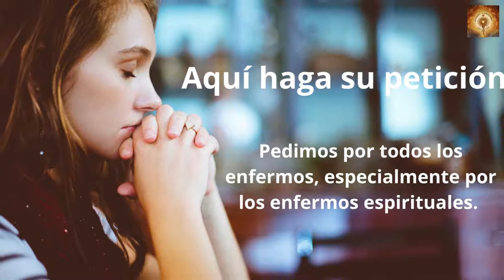Santo Rosario de hoy sábado 26 de Noviembre Misterios Gozosos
En aquel tiempo, dijo Jesús a sus discípulos:
«Tened cuidado de vosotros, no sea que se emboten vuestros corazones con juergas, borracheras y las inquietudes de la vida, y se os eche encima de repente aquel día; porque caerá como un lazo sobre todos los habitantes de la tierra.
Estad, pues, despiertos en todo tiempo, pidiendo que podáis escapar de todo lo que está por suceder y manteneros en pie ante el Hijo del hombre».